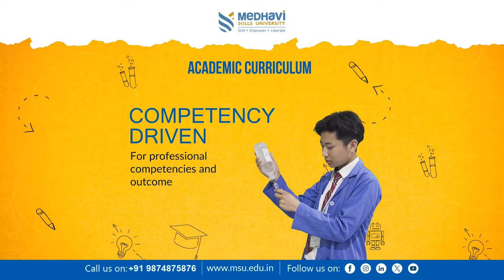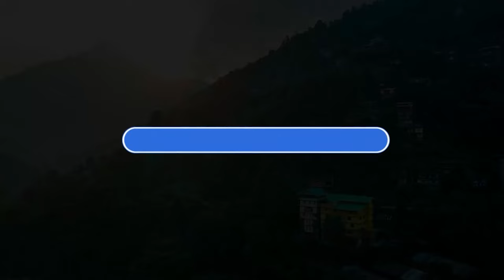नर्थइर्ष्टन काउन्सिलमा दार्जीलिङ पहाड़ गाभिनु हाम्रा लागि राम्रो हो : विधायक निरज जिम्बा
मजुमदारको प्रस्ताव स्वागतयोग्य छ, तर नर्थइर्ष्टन काउन्सिलमा दार्जीलिङ पहाड़ गाभिनु हाम्रा लागि राम्रो हो : विधायक निरज जिम्बा